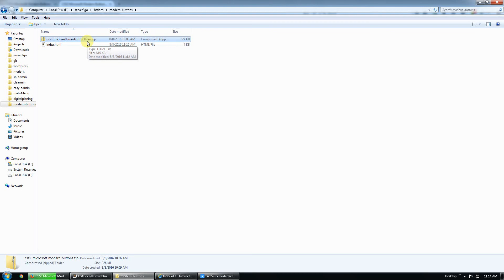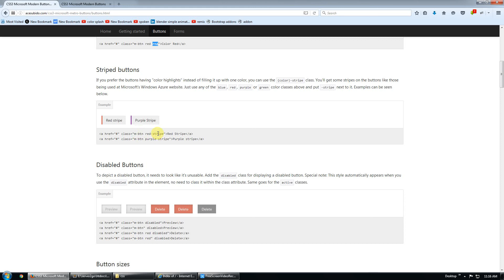How to use CSS3 Microsoft Modern Buttons in Bootstrap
CSS3 Microsoft Modern Buttons, a light-weight and easy-to-use CSS/JS library helps you easily re-create those stylish buttons used by Microsoft on their websites.